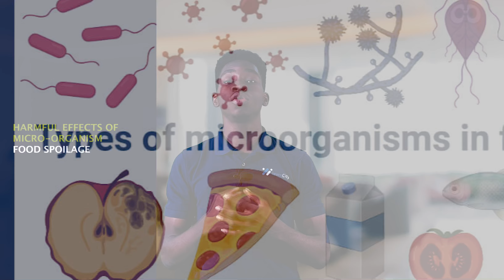Harmful effects of Micro organism to the Ecosystem | WAEC | JAMB | NECO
We looked at the Harmful effects of microorganism to both plant and animals in this video and how their activities affects the ecosystem.

Timestamps
0:00 -Intro
0:16 -Food spoilage caused by microorganisms
3:18 -Diseases caused by microorganisms
5:40 -Means through which microorganisms can spread
7:05 -Water borne pathogens
8:46 -Carriers of pathogens
9:41 -Pathogens that spread through food
11:26 -Diseases spread through direct physical contact